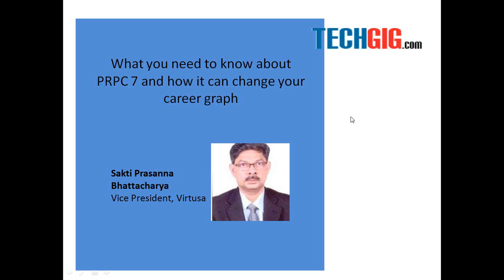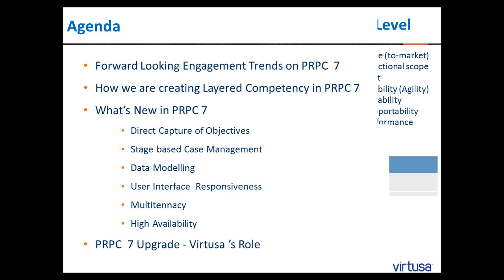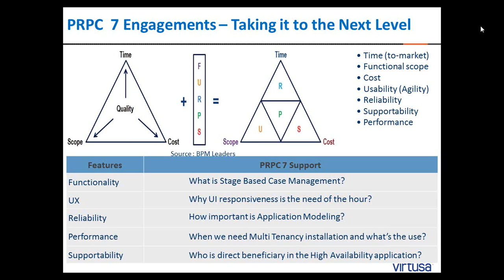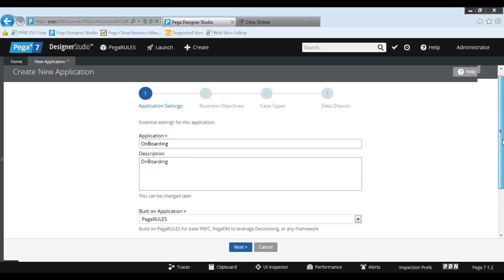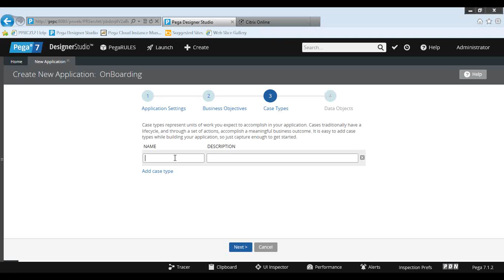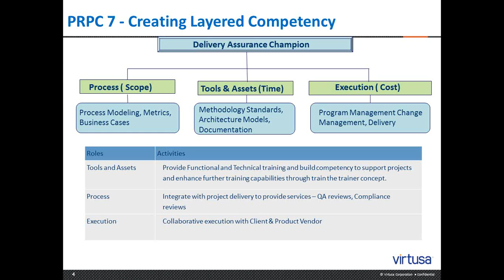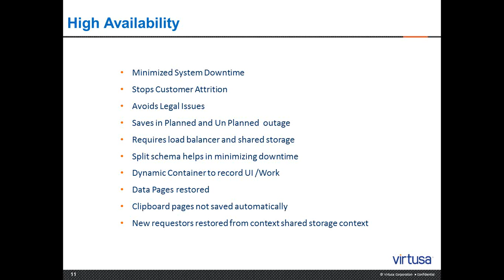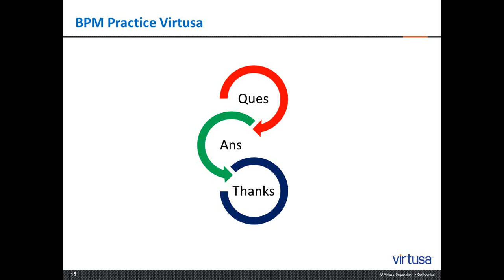What you need to know about PRPC 7 and how it can change your career graph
PRPC 7, the most awaited version of Pega, it has a new look and feel -- paired with improved performance -- enhances both developer and end-user experience.
PRPC 7 will change the entire world of BPM programming, enriched with out-of-the-box configurable tools to cater to the needs of the millennial generation.
PRPC 7 tag line, which says - Power to Simplify, makes the job of developer easier and gives easy-to-use-application experience to end user on any device.
PRPC 7 comes with Stage Based Case Management that helps both application designers and end-users with an understanding of the entire lifecycle of the case. Individual contributors complete steps in a coordinated manner so that they can resolve the case more efficiently.
PRPC 7 is UI responsive, "Design once, access anywhere" user interface cuts the time and cost to create today's multi-channel apps. UI is contemporary in navigation, structure, and style using web standards, including HTML5 and CSS3.
PRPC 7 has made a Quantum Leap in Data Management, Data is now managed with one stop shop explorer, loading of data now can be asynchronous, data source and usage is de-coupled to give more flexibility. Data reuse, Data mapping and Data modelling now fills loads of energy into applications to enhance best performance of Pega applications.
PRPC 7 promises High Availability, Failover is invisible to users. They are instantly migrated to a standby server and experience zero disruption.
PRPC 7 installation supports Multi Tenancy, Enables a single instance to serve multiple client organizations (tenants).Each tenant views the system as a complete, independent Pega 7 system. Enables lower infrastructure and maintenance costs, fast provisioning of new tenants, and simple administration.